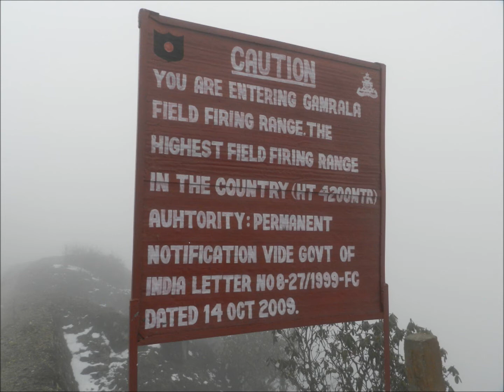Tawang Arunachal Pradesh